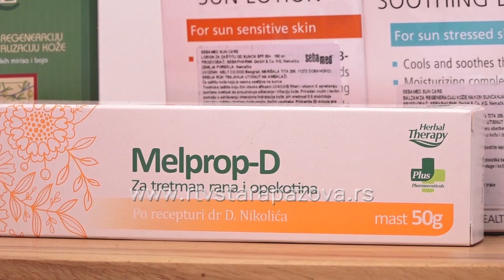Kako zaštiti dete od sunca?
Kožu dece potrebno je pravilno zaštiti od dejstva sunčevih zraka počev od najranijeg perioda detinjstva. Neophodno je da roditelji imaju prave informacije u vezi vremena provedenog na suncu, korišćenja krema za zaštitu od sunčanja sa visokim zaštitnim faktorom i savete za adekvatno oblačenje dece za boravak u prirodi.